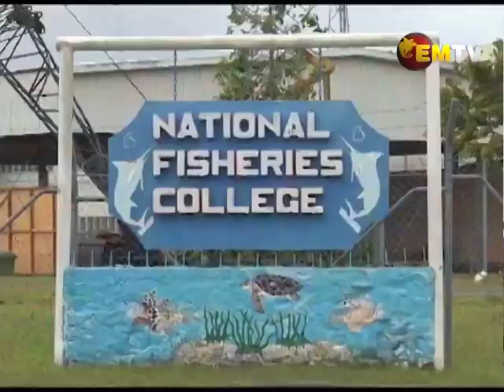Fisheries College Graduation